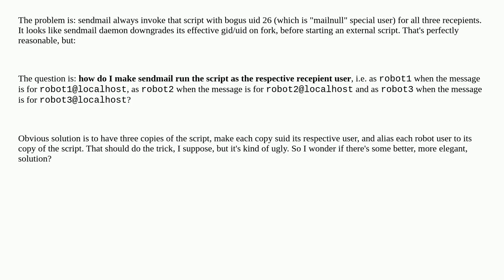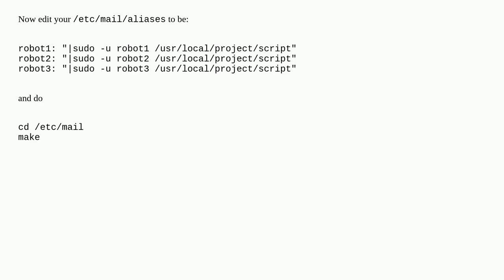Unix: How to make the script, configured via sendmail aliases file, run as the user to whom that ...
How to make the script, configured via sendmail aliases file, run as the user to whom that email is addressed?

A special thanks goes out to the community

  setuid sendmail freebsd